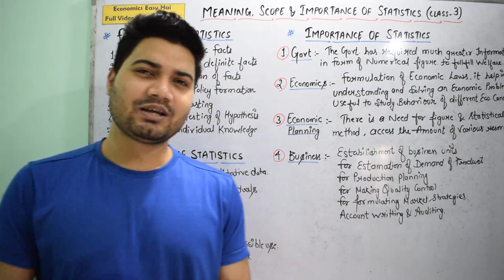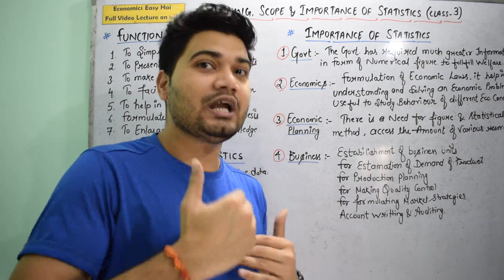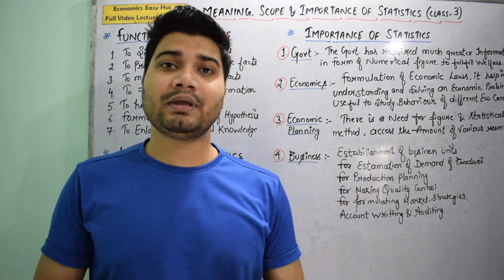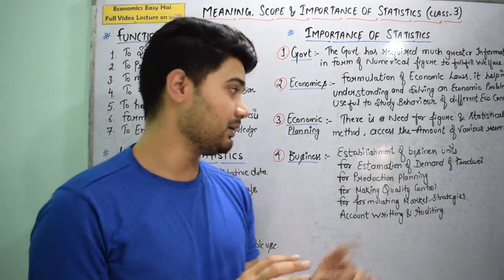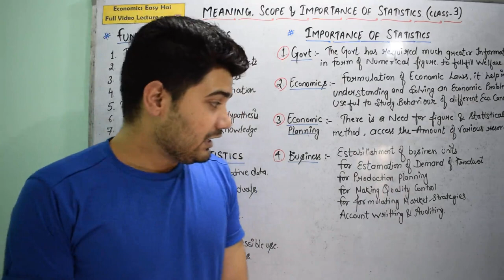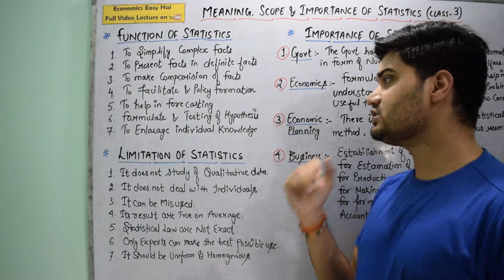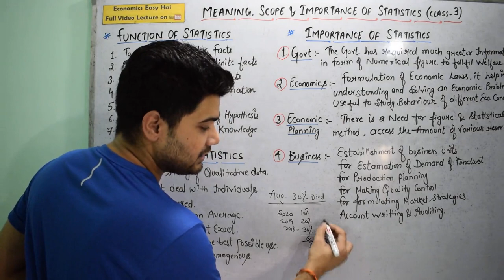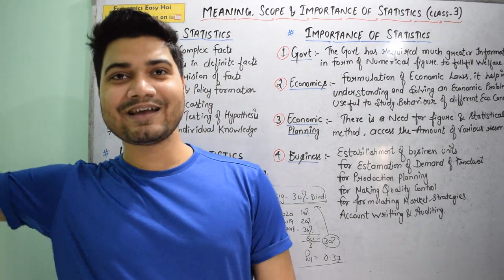#3, Function, Importance and Limitation of statistics | statistics for economic | Class XI |NET UGC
Complete STATISTICS - By Shivam Dwivedi (B.com, M.com, MBA, NET JRF, CIA) Hello guys my self Shivam Dwivedi. I am well qualified B.com, M.com, MBA, NET JRF, CIA as per my experience I am going to teach you complete statistics for class XI
Our main Objective is Spread Education to Each and Everywhere – at Free of Cost In Please write down all the all the point in Separate Register and Give Name to Register Economics Easy Hai.
We have new YouTube channel by the name of “Inspired Economics“ where we have uploaded complete Economics in Projector / Notes Form.
Guys Don’t forget to subscribe both the channel Press the bell icon so that you are notified every time I post new video in my channel if you like the video give a big thumbs up comment below if you have any doubt or queries